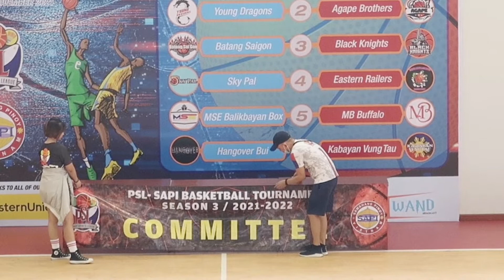The Volunteers of PSL